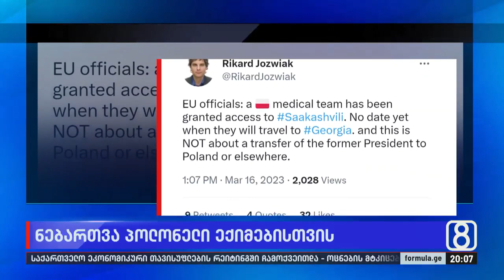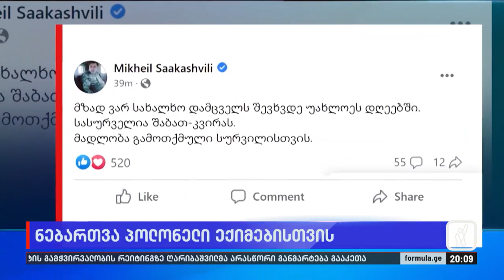ნებართვა პოლონელი ექიმებისთვის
▪️ ხელისუფლებამ პოლონელ ექიმებს მიხეილ სააკაშვილის მონახულების ნება დართო